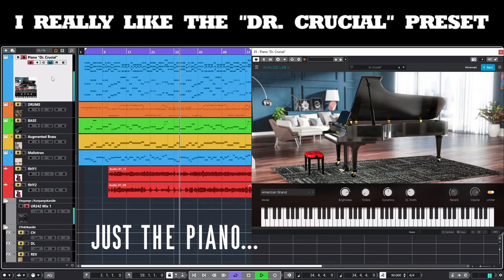Arturia Piano Preset Demo Dr. Crucial Acoustic Grand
Arturia presets that I like... "Dr. Crucial" piano preset... I really really like it ;-)

An elegant, well-balanced, idealized grand piano with a wide dynamic range.
BANK : Factory
TYPE : Acoustic Grand

Further tracks:
- Toontrack EZdrummer 2 (could have been EZdrummer 3 ;-) but since they still demand a license transfer fee of 15 dollars per each and every license code in case of reselling, even a simple MIDI pack(!!!), I no longer spend money on Toontrack products!)
- AmpleSound pBass w/ EZmix amp simulation
- One Arturia Augmented Brass sound and one Arturia Mellotron sound
- Two tracks electric guitar (as almost always a Fender Jaguar P90 w/ Arturia's Dist OPAMP-21 and chorus and delay)